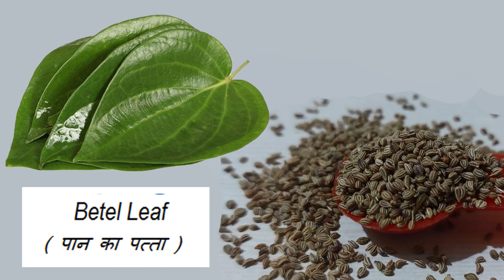अजवाइन खाने के फायदे, अजवाइन कब और कैसे खाएं, अजवाइन किन बिमारियों में खायें, ajwain khane ke fayde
this video about अजवाइन खाने के फायदे, अजवाइन कब और कैसे खाएं, अजवाइन किन बिमारियों में खायें, ajwain khane ke fayde, Ajwain is an Indian spice commonly used as a remedy for gastrointestinal problems like indigestion, flatulence, blotting, gas acidity, colic pain etc. नमस्ते दोस्तों, मै हूँ न्यूट्रिशनिस्ट डीटी जगदीश, और आप सभी का मेरे चैनल unique weight loss and diet clinic में आपका स्वागत है |